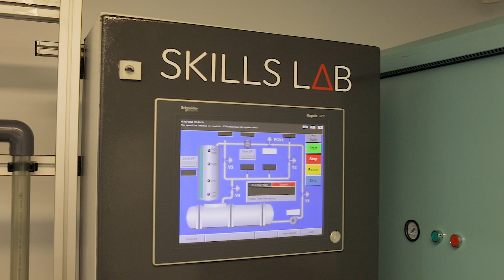Ten Years of Tonsley champion LESLEY MARCHIORO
Video interview with Ten Years of Tonsley champion LESLEY MARCHIORO